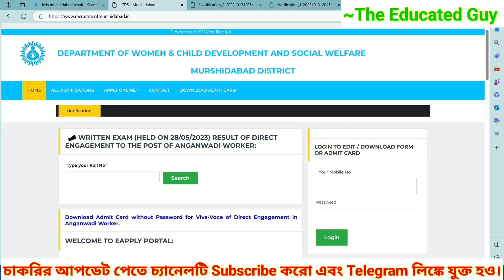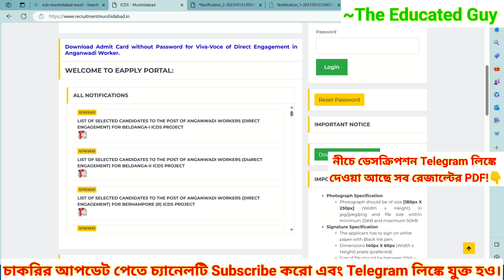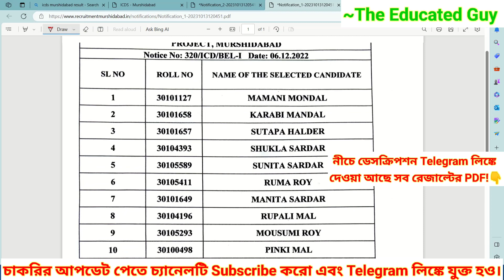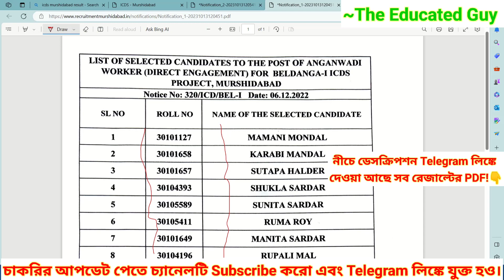Murshidabad Icds Result 2023|Helper|Worker|Wb icds result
Murshidabad Icds Result 2023|Murshidabad Icds Result|Helper|Worker|Icds Result 2023|Wb icds result#wbicds#icdsresult

✴️ Description:-In this video i show you how to check murshidabad icds result 2023.I will discuss all the right and valuable point.